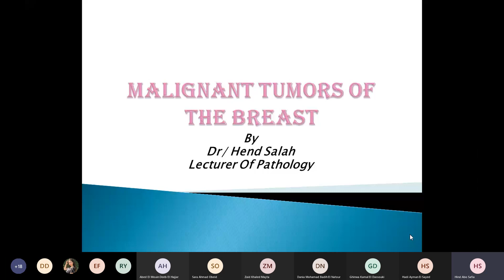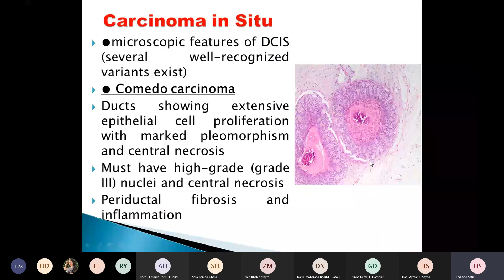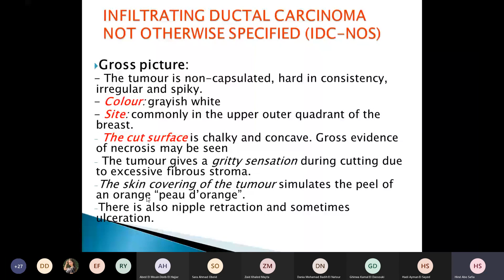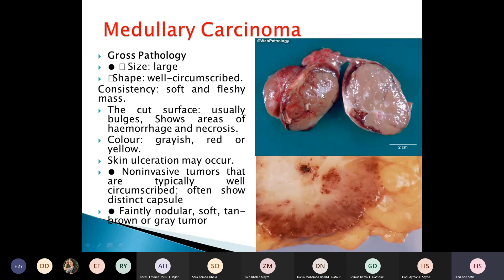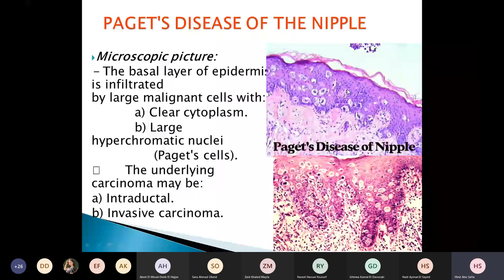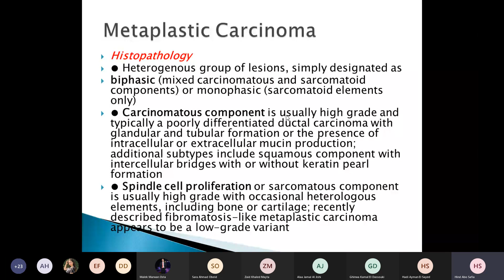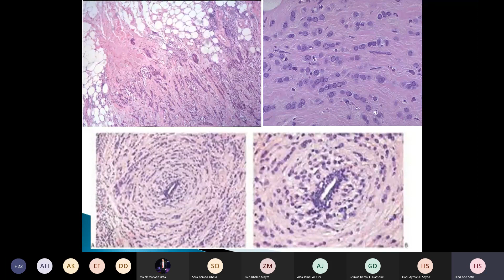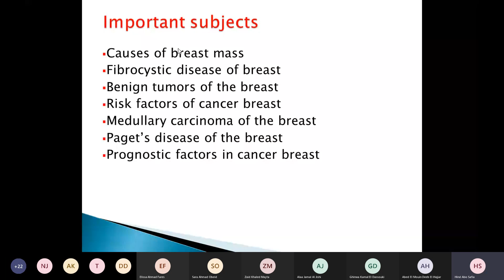morphological types of breast cancer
breast carcinoma classification
carcinoma insitu ductal carcinoma insitu
solid, cribriform, comedo and micropapilary
infiltrating ductal carcinoma
medullary carcinoma
 triple negative breast cancer
metaplastic carcinoma
paget disease of the nipple
mucoid carcinoma of the breast
tubular carcinoma
insitu lobular carcinoma
 infiltrating lobular carcinoma
prognostic factors of breast carcinoma
staging of breast cancer
grading of breast cancer
spread of breast cancer
diseases of male breast gynecomastia